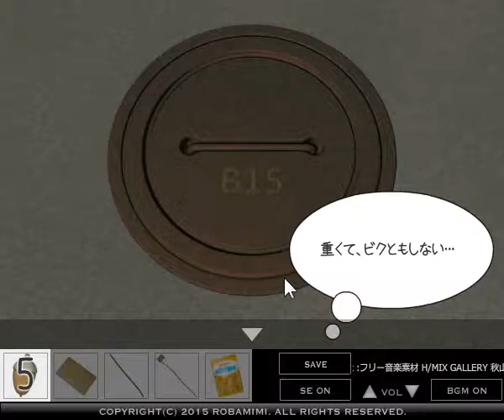(Robamimi) Bear's Life 2 walkthrough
ロバミミ
Bear's life 2 ～はじめてのお使い～